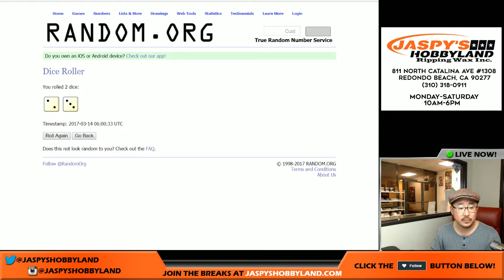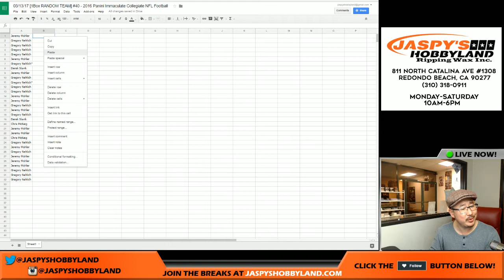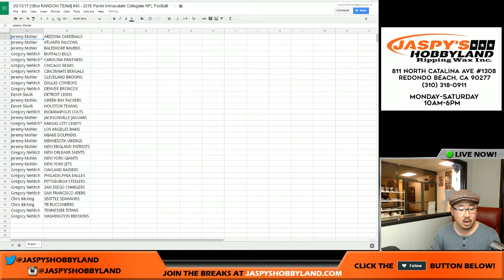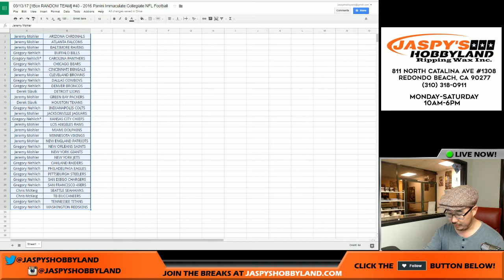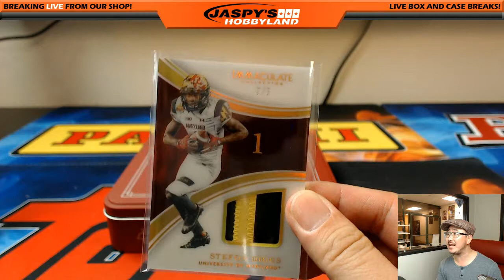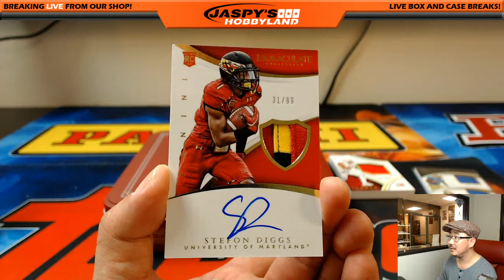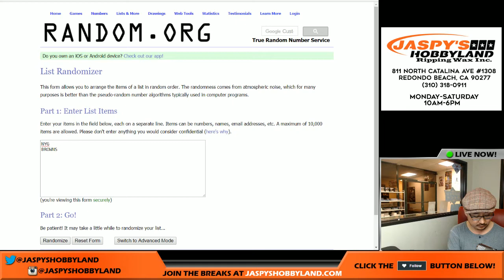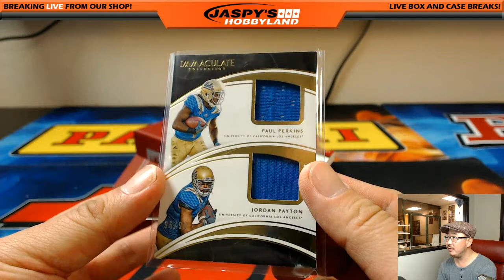03/13/17 [1Box RANDOM TEAM] #40 - 2016 Panini Immaculate Collegiate NFL Football